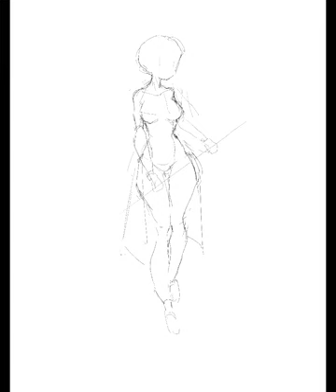Speed Paint adop123